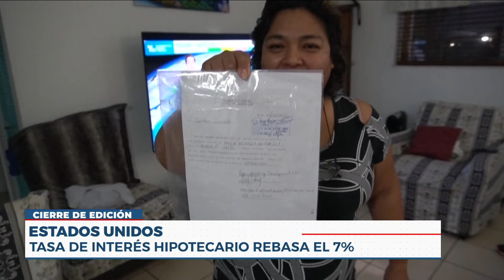🇺🇸 Las tasas de interés rebasan el 7% y el sueño americano desaparece | Noticias ETV